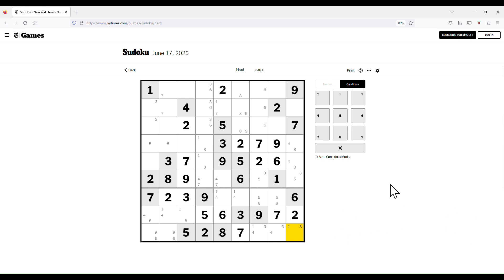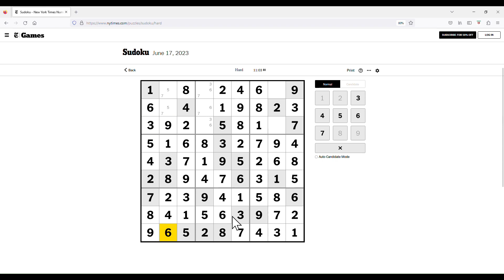The New York Times Hard Classic Sudoku - Jun 17, 2023